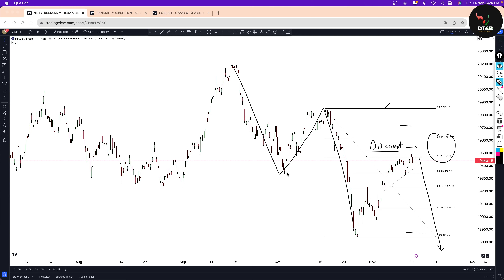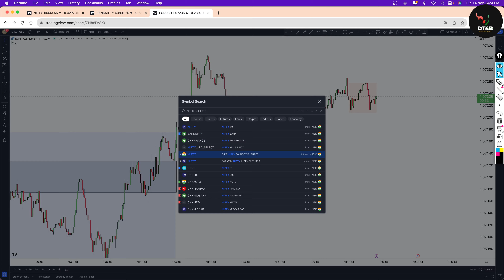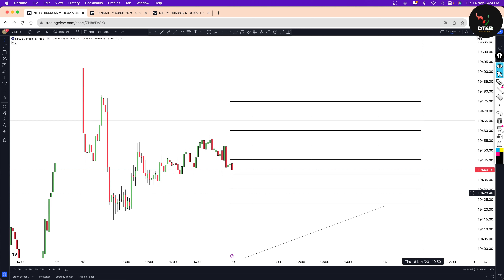Market Analysis For Bank Nifty & Nifty Prediction | BIG GAP UP | DT4B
Let's analyze Bank Nifty & Nifty for Wednesday and identify key levels.

2. Alice Blue (Options Selling)